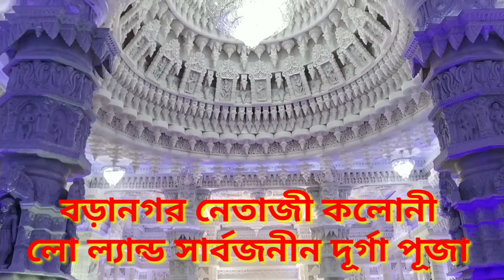Biggest Puja of 2019 ,Kolkata Durga Puja , With Piyali Roy song , arivu Puja 2019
কলকাতার সবথেকে বড় পূজা , বরানগর নেতাজি কলোনি ।
বরানাগার থানার পাশে ।
পিয়ালী দিদির নিজের গান , এবারের পুজোর গান । 2019
পিয়ালী দিদির গলায় এই সর্বপ্রথম গান রেকর্ডিং হলো । আপনারা সকলে শুনুন আর অন্যদের শুনান । পূজা মণ্ডপে গানটি বাজান । দিদির জন্য এইটুকু করুন । মা দুর্গার আশীর্বাদ থাকছে সবার জন্য ।

Puja Porikroma 2019
All are welcomed to arivu puja porikroma in 2019 . This year we visited Kolkata Durga Puja and Bangaon Durga Puja and Gobordanga Durga Puja etc.
To watch eye kissing puja pandals please visit arivu and listen the background music of Piyali Roy , Piyali Didi , ma eseche song .
কলকাতার ও বনগাঁও এর সেরা সব পূজা মণ্ডপ দেখুন নিচের লিঙ্ক গুলি থেকে :